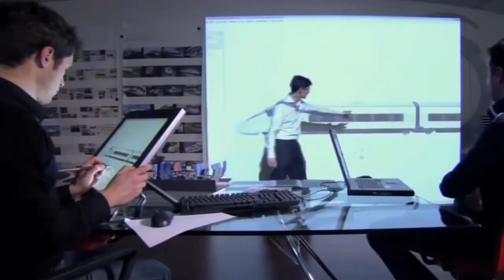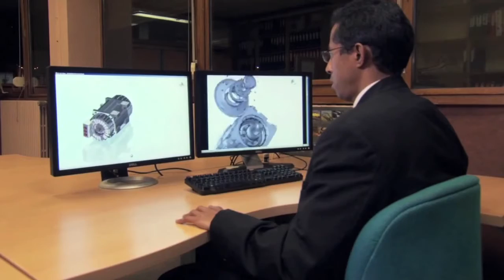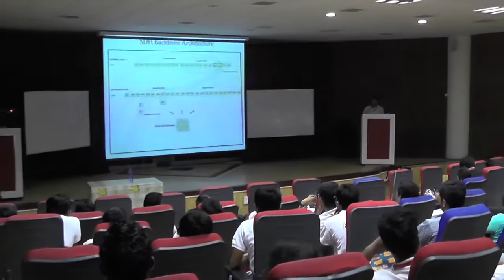Alstom Transport YEGP 2016 - Video by Concept Weavers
This is a promotional video for Alstom Transport YEGP 2016
The video is created by
Concept Weavers